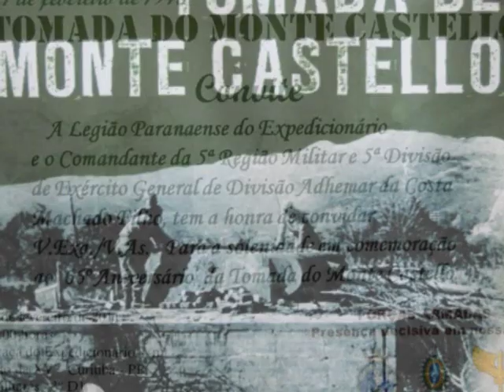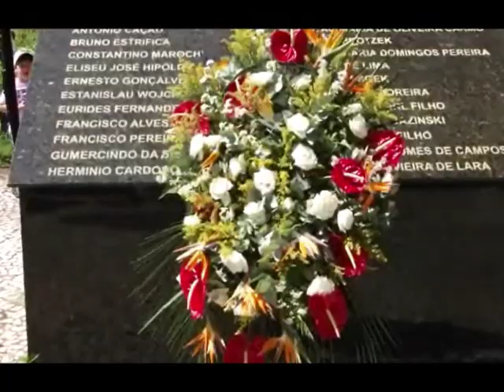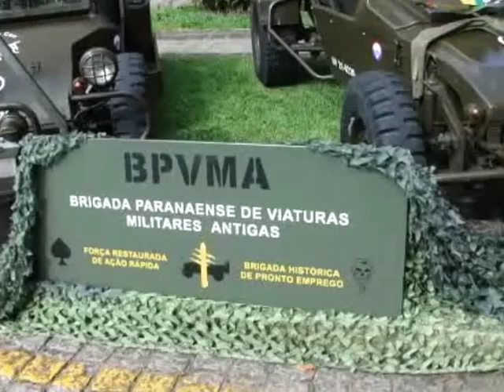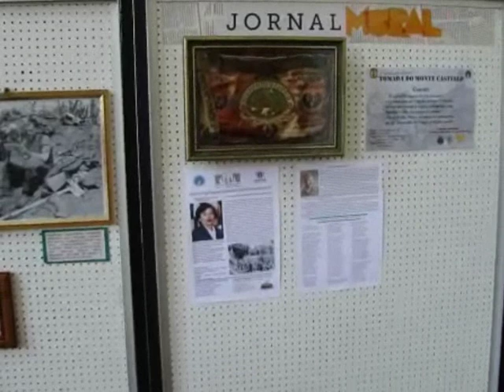BPVMA - 66º ANIVERSÁRIO DA TOMADA DO MONTE CASTELO - LPE - 2011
Brigada Paranaense de Viaturas Militares Antigas participando com exposição estática de viaturas na solenidade militar comemorativa do 66º aniversário da Tomada do Monte Castelo pela FEB na Itália, realizada na Legião Paranaense do Expedicionário.

IMAGENS CRÉDITOS:  SR. ADILSON GERMANO